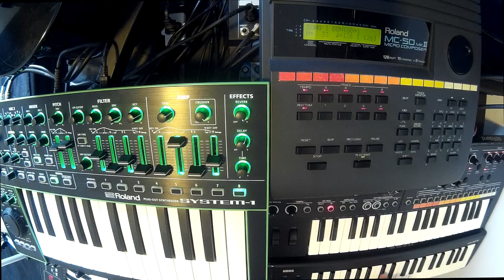DON'T GO (Yazoo) Synth Cover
"Don't Go" is a song by British synth-pop band Yazoo (known in the US and Canada as Yaz). It was released in 1982 as the second single from their debut album, Upstairs at Eric's.